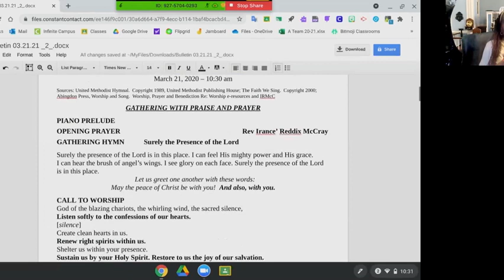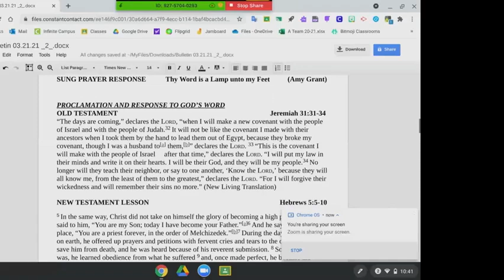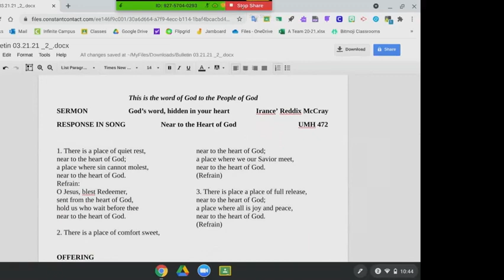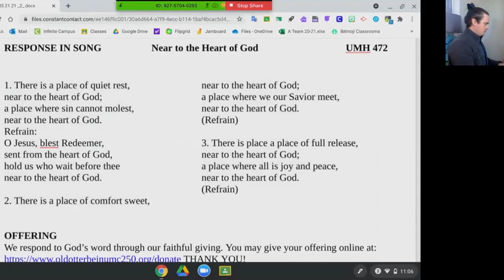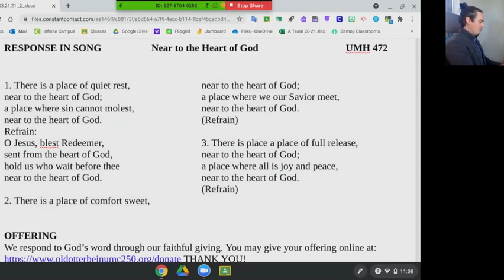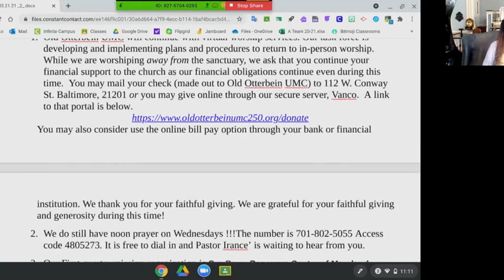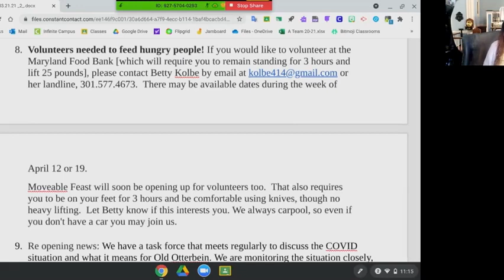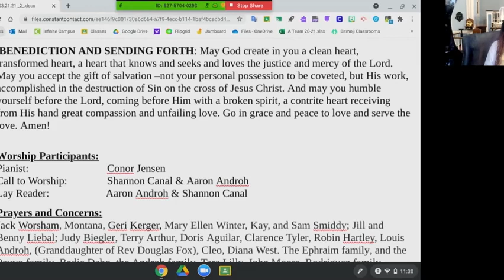March 21, 2021 Worship Service